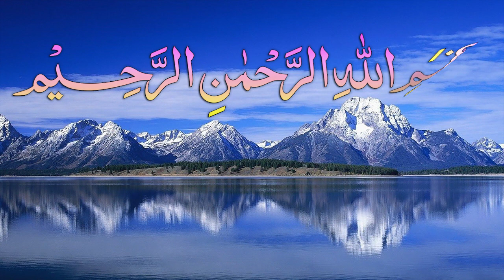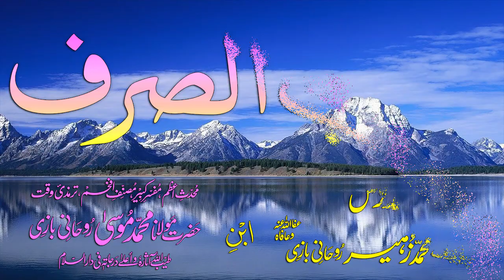Abwaab-e-Sarf Dars - 71 - Baab - 60 - by Maulana Muhammad Zuhair Albazi - 27/12/2008